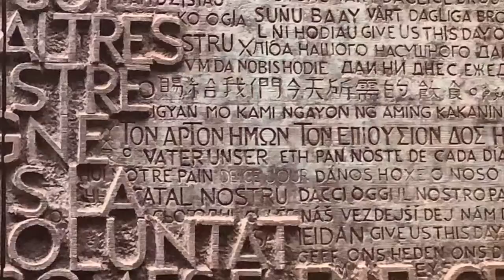La Sagrada Familia | Barcelona, Spain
This UNESCO World Heritage architectural marvel of Antonio Gaudi showcases the themes of the  Life of Jesus in all its corners, and scattered with nature symbolisms. A must-visit in Barcelona indeed.

Construction of this masterpiece is expected to end by 2026, after it started in 1852.